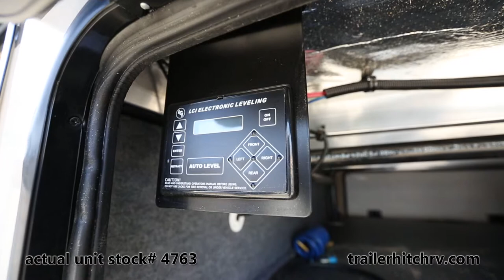2014 Prime Time Manufacturing Crusader 295RST Stock # 4763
to view our HUGE inventory. Most likely we have another 295RST in stock! And if we don't we'll order you one. THIS UNIT HAS BEEN SOLD.